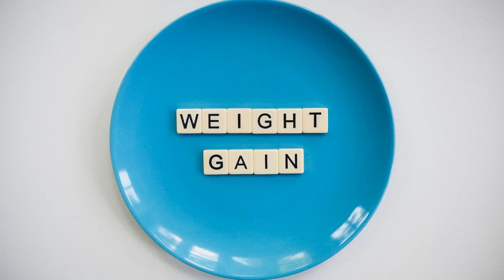சிறுத்த உடல் பெரு பெருக்க = உடல் எடையை அதிகரிக்க = To Gain Weight tips in tamil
ரொம்ப ஒல்லியான தேகமா? ஆரோக்கியமா எடை அதிகரிக்க இதெல்லாம் சாப்பிடுங்க .
உடல் எடையை குறைப்பது அதிக சவாலானது. சிலருக்கு உடல் எடையை கூட்டுவதும் சவாலானதாகவே இருக்கும்.                             உடல் எடையை அதிகரிப்பதில் சில உயர் கலோரி உணவுகளை சேர்க்கலாம்.  இந்த உணவுகள் உங்கள் உணவில் சேர்ப்பது உங்கள் ஆற்றல் அளவை அதிகரிக்க உதவும். உங்கள் உடல் எடையை ஆரோக்கியமாக அதிகரிக்க நீங்கள் எடுத்துகொள்ள வேண்டிய உணவுகள் என்னென்ன என்பதை பார்க்கலாம்.

Foods:
1.Black urad Dal
2.Bengal Gram laddu
3.Fresh Curd + Jaggery
4.Sesame laddu
5.Banana
Detailed Making Recipes Available in channel

Hello Friends
Tower Tree is the channel Where you can get all Health , Wealth and Entertainment , News Related like Weight loss , Healthy life and Earn money online Tips , General Knowledge Videos And NEWS